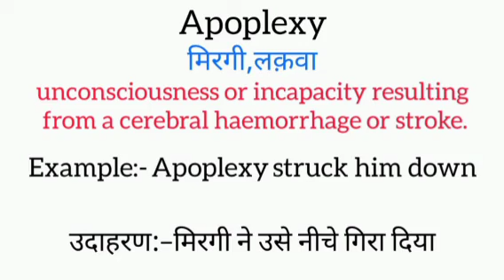Apoplexy meaning in hindi || apoplexy ka matlab kya hota hai || word meaning english to hindi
apoplexy meaning in hindi
apoplexy ka matlab kya hota hai
english to hindi
word meaning
what is apoplexy
apoplexy का हिंदी अर्थ